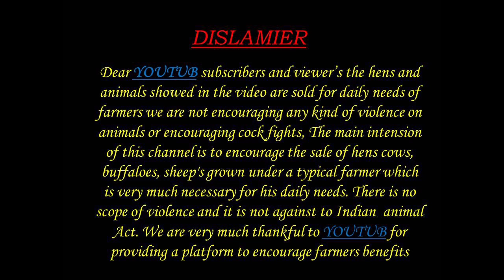MURRA BREEDING BULL FOR AVAILABLE 9492934698